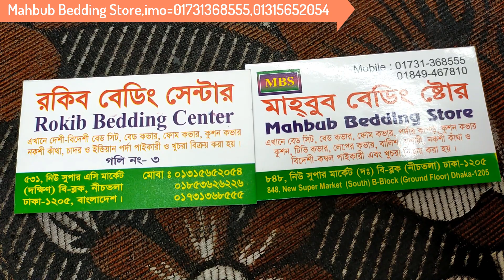কম্ফর্ট ফ্লাওয়ার ডিজাইন ফাইবার কাঁথা কিনুন // winter comforter price in bangladesh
shop name: ( )